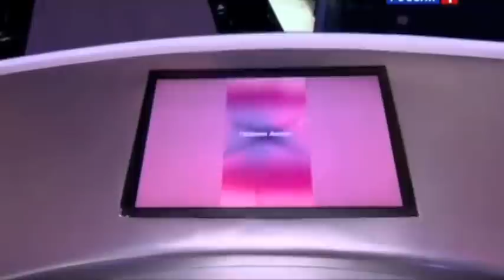Шоу "10 миллионов" вопрос про Фактор А 3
Вопрос: Кто получил приз Золотая звезда Аллы на Факторе А 3 сезон? Ксения Ангел, Юлия Самойлова или Ярослав Дронов?
Шоу "Десять миллионов" на канале Россия 1
Ведущий Максим Галкин
Гости Борис Грачевский (Ералаш) и актер Владимир Сычев
1 июня 2013 г
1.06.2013